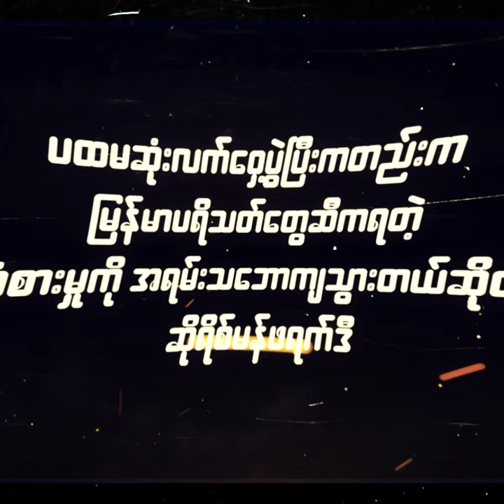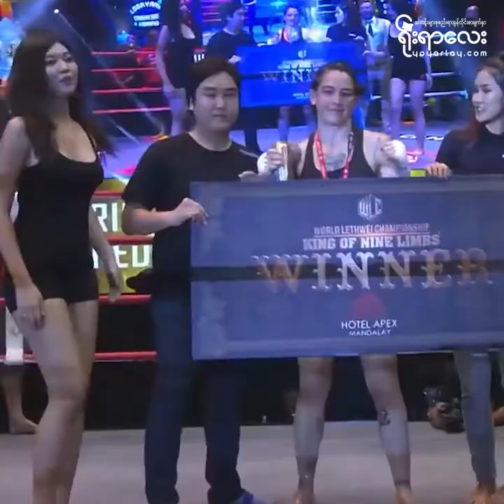မြန်မာပရိသတ်တွေဆီကရတဲ့ ခံစားမှုကို အရမ်းသဘောကျသွားတယ်ဆိုတဲ့ ဆိုရိစ်မန်ဖရက်ဒီ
လက်အိတ်မပါဘဲထိုးရတဲ့ လက်ဝှေ့က ပိုလွတ်လပ်မှုရှိပြီး ခေါင်းတိုက်ခွင့်ရှိတယ်ဆိုတာ ဖိုက်တာတစ်ယောက်အတွက် စိတ်လှုပ်ရှားစရာကောင်းတယ်လို့ ဆိုလာသူကတော့ WLC မှာ ၂ ပွဲထိုး၊ ၂ ပွဲနိုင် မှတ်တမ်းပိုင်ဆိုင်ထားတဲ့ အမျိုးသမီးလက်ဝှေ့မယ် ဆိုရစ်မန်ဖရက်ဒီပါပဲ။ အသက် ၃၁ နှစ်အရွယ်ရှိနေပေမဲ့ အသက်အရွယ်က သူ့အတွက် အတားအဆီးတစ်ခုမဟုတ်သလို WLC ရဲ့ ပထမဆုံး အမျိုးသမီးချန်ပီယံဖြစ်လာဖို့ ယုံကြည်ထားတယ်လို့ ဆိုလာတဲ့ ပြင်သစ်နိုင်ငံသူ ဆိုရိစ်မန်ဖရက်ဒီနဲ့ စကားစမည် ပြောဖြစ်တာကို ရိုးရာလေးပရိသတ်တွေအတွက် တင်ဆက်ပေးချင်ပါတယ်။

မေး- လက်ဝှေ့ကို စပြီးစိတ်ဝင်စားဖြစ်တဲ့အကြောင်း သိပါရစေ။

ဖြေ- ထိုင်းကို စ‌ရောက်တော့ Kard Chuek (ဗလာလက်သီးပွဲ)ကို တွေ့တယ်။ ကျွန်မ စမ်းထိုးကြည့်ချင်တယ်လို့ နည်းပြကို ပြောတယ်။ ဒါပေမဲ့ လက်ဝှေ့ကိုတော့ အရင်တည်းက သိတာပါ။ Kard Chuek ထိုးပြီးတော့ လက်ဝှေ့ထိုးကြည့်ချင်တယ်လို့ ကျွန်မနည်းပြကို ပြောတယ်။ WLC နဲ့ကျမှ ကျွန်မအိပ်မက် အကောင်အထည်ပေါ်လာတာပါ။

မေး - လက်ဝှေ့လောကထဲ ရောက်လာတဲ့ အဓိကရည်ရွယ်ချက်က ဘာများလဲ။

ဖြေ- လက်အိတ်မပါတော့ ပိုလွတ်လပ်တယ်လို့ ခံစားရတယ်။ ပြိုင်ဘက်ကို အလဲထိုးဖို့ ကန့်သတ်ချက်တွေမရှိဘူး။ ဖိုက်တာတစ်ယောက်အတွက်တော့ ခေါင်းတိုက်ခွင့်ရှိတယ်ဆိုတာ စိတ်ဝင်စားစရာ တိုက်ကွက်တစ်ခုပါ။ ကျွန်မရဲ့ ပထမဆုံး လက်ဝှေ့ပွဲထိုးပြီးတော့ မြန်မာနိုင်ငံနဲ့ မြန်မာပရိသတ်တွေဆီကနေ ရရှိခဲ့တဲ့ ခံစားမှုကို အရမ်းသဘောကျသွားတယ်။ အားကစားက နိုင်ငံတစ်နိုင်ငံအကြောင်း ပိုလေ့လာနိုင်မယ့် နည်းလမ်းကောင်းတစ်ရပ်လို့ ကျွန်မ ယုံကြည်ပါတယ်။

မေး - အသက် ၂၄ နှစ်ကျမှ သိုင်းပေါင်းစုံ စကစားခဲ့တာနော်။ လက်ဝှေ့စထိုးချိန်မှာ မင်းအတွက် အကြီးကျယ်ဆုံး စိန်ခေါ်မှုက ဘာလဲ။

ဖြေ - အဲဒီအရွယ်လောက်ကျမှ သိုင်းပေါင်းစုံနဲ့ တိုက်ခိုက်ရေးအားကစားကို စလေ့ကျင့်ဖြစ်ခဲ့တာပါ။ စတင်လေ့ကျင့်ပြီး ၂ နှစ်အကြာမှာ ပြိုင်ပွဲဝင်ခဲ့တယ်။ လက်ဝှေ့စထိုးတော့ ကျွန်မအတွက် အကြီးမားဆုံး စိန်ခေါ်မှုကတော့ ပထမဆုံးပွဲ ပွဲဦးထွက် အနိုင်ရရေးနဲ့ ခေါင်းတိုက်ကွက်သုံးဖို့ အာရုံစိုက်ရတာပါပဲ။ ခေါင်းတိုက်ကွက်က လက်ဝှေ့ရဲ့ လက်နက်တစ်ခုပဲလေ။ ကျွန်မအတွက်တော့ လက်ဝှေ့ထိုးတယ်ဆိုတာ ခန္ဓာကိုယ်အစိတ်အပိုင်း လက်နက်အားလုံးကို ထုတ်သုံးဖို့ပါပဲ။ မြန်မာနိုင်ငံမှာတော့ မွေထိုင်းမှာ ထိုးသလို ထိုးနေမှာမဟုတ်ပါဘူး။

မေး - WLC မှာ အမျိုးသမီးချန်ပီယံမထွက်ပေါ်သေးဘူးနော်။ မင်းက WLC ရဲ့ ပထမဆုံး အမျိုးသမီးချန်ပီယံ ဖြစ်လာမယ်လို့ ယုံကြည်ထားလား။

ဖြေ - ဟုတ်ကဲ့ ယုံကြည်ထားပါတယ်။ အဲဒီရည်မှန်းချက်ပန်းတိုင်ကို အရောက်လှမ်းနေဖို့ မနေမနား ကြိုးစားလေ့ကျင့်နေတယ်ဆိုတာကိုလည်း ယုံကြည်ထားပေးပါ။

မေး - မင်းက ၃၁ နှစ်ရှိပြီနော်။ WLC ရဲ့ ပထမဆုံး အမျိုးသမီးချန်ပီယံဖြစ်လာရေး ရည်မှန်းချက်အတွက် မင်းရဲ့အသက်အရွယ်က အတားအဆီးတစ်ရပ် ဖြစ်နေတယ်လို့ ထင်မိလား

ဖြေ - လုံးဝမထင်ပါဘူး။ ကျွန်မက ရင့်ကျက်နေပါပြီ။ အတိတ်မှာ တွေ့ကြုံခဲ့ရတာတွေများတော့ တော်ရုံကိစ္စတွေကို မဖြုံတော့ပါဘူး။ ကျွန်မရဲ့ လက်ရှိပုံစံနဲ့ ရုပ်ပိုင်းဆိုင်ရာ အခြေအနေကို ယုံကြည်ပါတယ်။ ကျွန်မအမြင်တော့ ကျွန်မအသက်အရွယ်က ဒီရည်မှန်းချက်ကို အကောင်အထည်ဖော်ဖို့ ပြီးပြည့်စုံတဲ့ အပိုင်းအခြားပါ။

မေး - ကပ်ရောဂါကြုံနေရတဲ့ ဒီကာလအတွင်း ဘာတွေ လုပ်ဖြစ်လဲ။

ဖြေ - အရင်အတိုင်း နေ့တိုင်းလေ့ကျင့်လို့ရအောင် နည်းပြဆရာနဲ့ အားကစားခန်းမမှာ နေတယ်။

မေး - လက်ဝှေ့ကြိုးဝိုင်းထဲ ဘယ်တော့လောက် ပြန်လာဖို့ရှိလဲ။

ဖြေ - ထိုင်းမှာတော့ ဒီလကုန်ကျမှ အားကစားကွင်းတွေ ပြန်ဖွင့်လောက်တယ်။ အဲဒီတော့ ဒီလကုန် ဒါမှမဟုတ် ဇူလိုင်လထဲရောက်မှ ပွဲထိုးဖြစ်လောက်တယ်။

မေး - မင်း အကြိုက်ဆုံးလက်ဝှေ့သမားကို သိပါရစေ။ ဘာကြောင့် ကြိုက်တာလဲဆိုတာရောပေါ့။

ဖြေ - ဝင်းထွန်းရဲ့ ထိုးဟန်ကို သဘောကျတယ်။ သူက အရမ်းပြီးပြည့်စုံတဲ့ လက်ဝှေ့သမားပါ။ လက်သီးထိုးတာရော၊ ဒူးတိုက်ရော၊ ခြေကန်ရော၊ ခေါင်းတိုက်ရော ကောင်းတယ်။ သူ့ရဲ့ နောက်ပြန်ကန်ချက်တွေကလည်း အံ့စရာပဲ။ သူက အဲဒီလက်နက်တွေကို ထောင့်စေ့အောင် အသုံးပြုနိုင်တယ်။

မေး - တိုက်ခိုက်ရေးအားကစားမယ်ဖြစ်လာချင်တဲ့ အမျိုးသမီးငယ်တွေကို ဘယ်လို အကြံပေးချင်လဲ။

ဖြေ - ဘောက်ဆင်ထိုးတယ်ဆိုတာ အမျိုးသားတွေရဲ့အားကစားပါ။ ဒီအားကစားလောကထဲမှာ အောင်မြင်မှုရချင်တယ်ဆိုရင်တော့ အမျိုးသားတွေထက် ပိုအားထုတ်ဖို့လိုတယ်။ အရာတိုင်းကို သက်သေပြနိုင်ဖို့ အသင့်ဖြစ်နေရမယ်။

မေး - မင်းရဲ့ပရိသတ်တွေကို ဘယ်လိုစကားလက်ဆောင်ပါးချင်လဲ

ဖြေ - ကျွန်မကို အားပေးတဲ့ ပရိသတ်အားလုံး၊ ပွဲထိုးနေချိန်အတွင်း စိတ်အားတက်လာအောင် အားပေးသူအားလုံးကို ကျေးဇူးတင်ပါတယ်။ ကျွန်မက တစ်ကမ္ဘာလုံးကို အံ့အားသင့်အောင်လုပ်ဖို့ တိုက်ခိုက်ရေးအားကစားလောကထဲ ဝင်ရောက်လာတာပါ။ ကျွန်မထိုးတဲ့ပွဲစဉ်တွေမှာ နည်းစနစ်ပိုင်းနဲ့ ခပ်ကြမ်းကြမ်း တိုက်ကွက်တွေ မျှော်လင့်နေကြတဲ့ ပရိသတ်အားလုံးအတွက် သူတို့မျှော်လင့်သလို စွမ်းဆောင်ပေးမှာပါ။ ဒီအင်တာဗျူးအတွက် ရှင့်ကိုလည်း ကျေးဇူးတင်ပါတယ်။

Team ( ရိုးရာလေး )